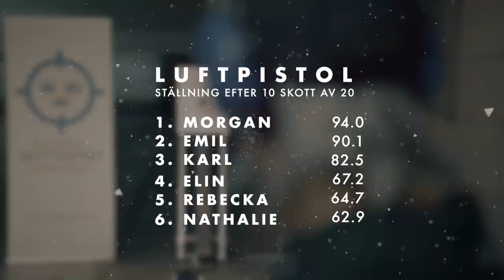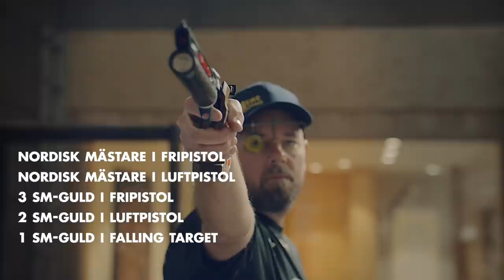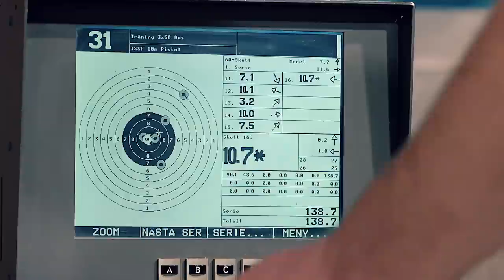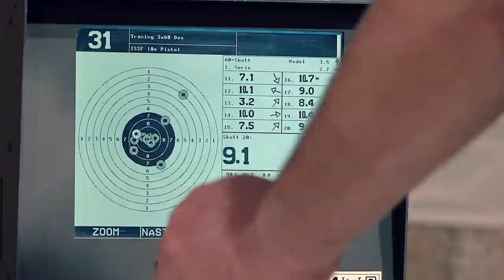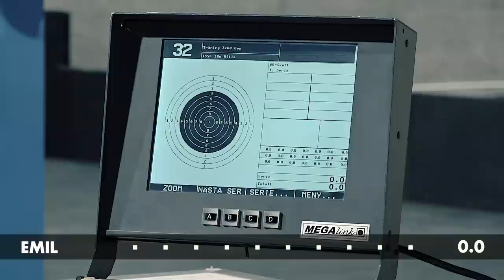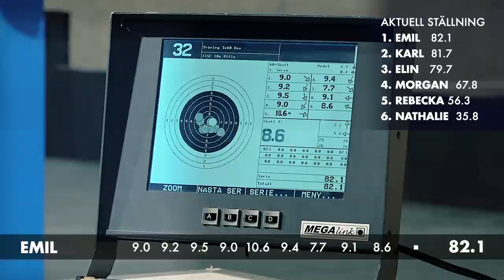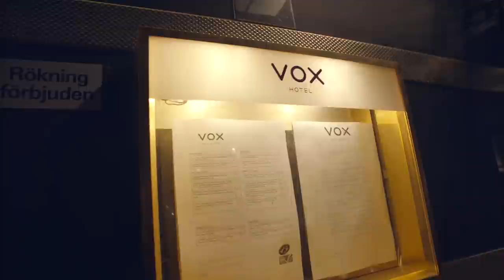Mästerskytten - Avsnitt 3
Sex av Sveriges främsta sportskyttar tävlar mot varandra i olika skyttediscipliner inom skyttesportens fyra huvudgrenar; gevär, pistol, lerduva och viltmål. Mästerskytten är en produktion från Svenska skyttesportförbundet i samarbete med Jaktia Jönköping.
Deltagare: Nathalie Larsson, Emil Martinsson, Rebecka Bergkvist, Elin Åhlin, Karl Olsson och Morgan Johansson Cropper.

Avsnitt 3 av 5.
Luftpistoltävlingen avgörs och följs av första 10-skottsserien i luftgevär. Avsnittets profiler är Morgan Johansson Cropper och Elin Åhlin.

Nyfiken på skyttesport? Besök vår hemsida